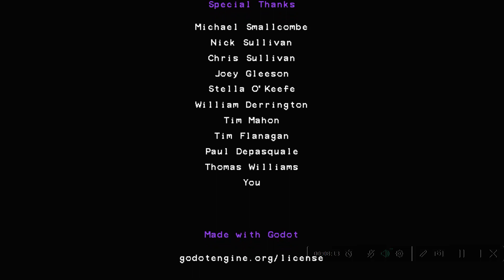Inhabit Walkthrough - Stage 5 The Sleep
Hi PuzzleFiz here!
If you're looking for Inhabit walkthrough then you've come to the right video ;)

00:00 Introduction
00:35 Level 1
01:19 Level 2
01:58 Level 3
02:44 Level 4
03:46 Level 5
04:55 Level 6
05:44 Level 7 (End)